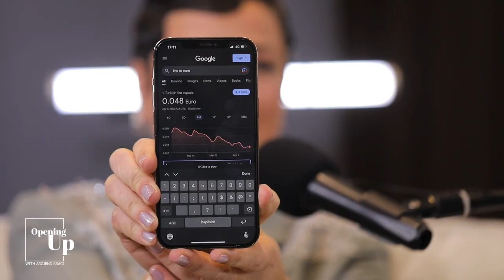Zarfi i Zi për Arta Mazreku...